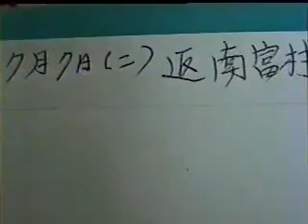割稻農業勞動工作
以上是1998年7月6日(三)文章一樂用V8拍攝影片，因有個人特色的寫作参考資料所以不公開，但又為了推廣生為子女的後輩為了孝敬父母親，應主動為父母親做口述歷史的訪問公益活動，這一點生為人都要推廣，不要等到父母都不在了己無法訪問，要急時立即訪談，為了推廣此運動(自己看的影片自己拍攝的運動或我所看的影片全部是自己拍攝的運動。)，現在每個人都有手機，都可以化生為記者，用手機或其他訪談綠影設備展開訪問，為了推廣此理念，所以有時候公開開放一段時間，以此影片纪念一生為臺灣這個大地(土地)農業勞動的黃章全(1927/11/19一2O13/1O/3)、黃劉錦定(1927/5/22一2O17/6/29)
夫婦，筆者為其叁子:文章一樂。2O18年7月18日(三)(戊戌6月6日)，本影片到2018 年8 月5 日(戊戌6月初24日)止13人次看過，至11月8日，35人次看過。
2018年 11月8 日(四)(戊戌10月初1)2時28分，此影片上傳you tube 雲端硬碟保存(向高明駿學的)。